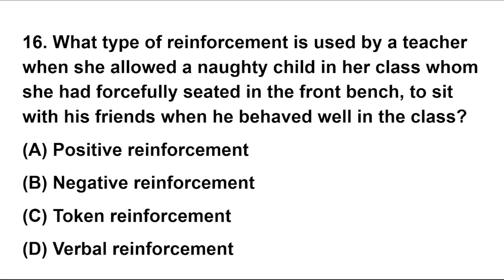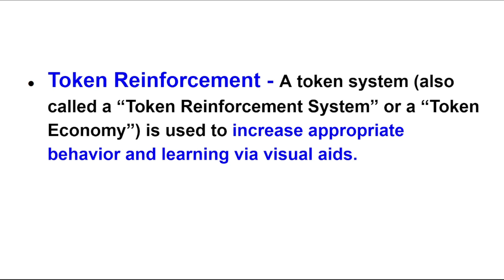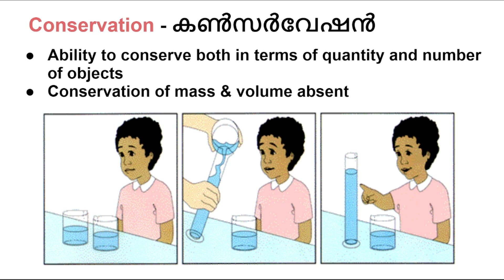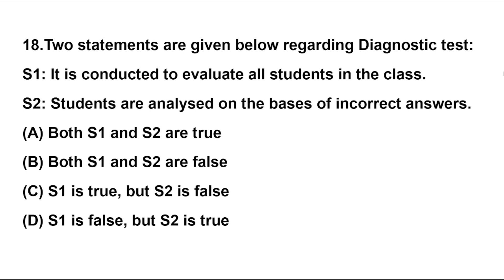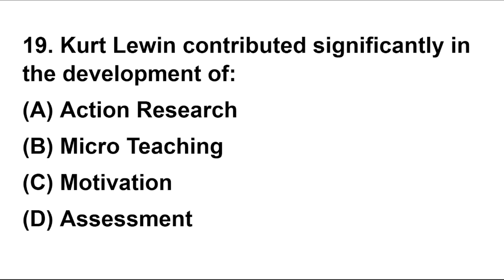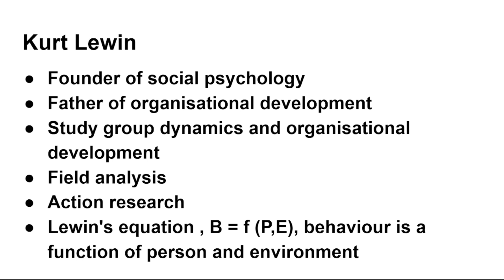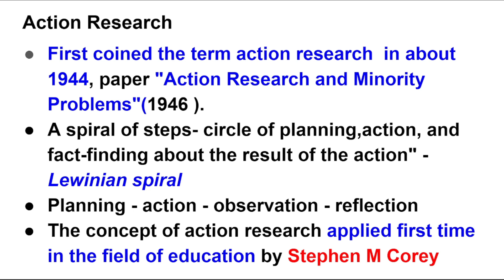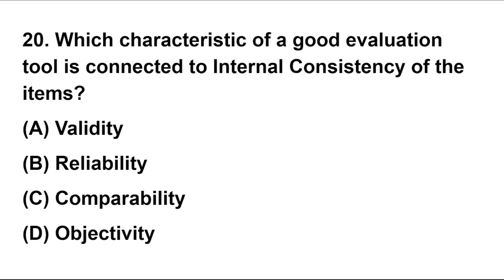# HSA NATURAL SCIENCE (22/02/2022) EXAM # CORRECT ANSWERS # Methodology of Teaching# Revised Class#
Kerala PSC HSA Natural Science Examination (024/2022 , dated 22/02/2022 )
The video shows the detailed analysis of the correct answers of the questions of methodology of the subject from HSA Natural Science exam.